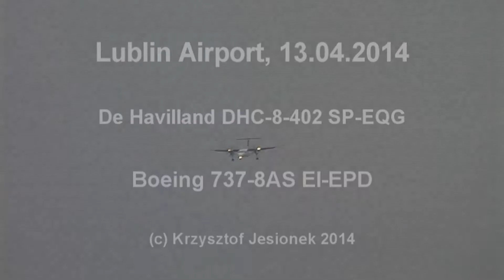Lublin Airport, 13.04.2014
Jako pierwszy ląduje De Havilland z Gdańska do Mediolanu. Następnie do lotniska podchodzi samolot z aeroklubu w Świdniku. Potem Boeing 737 z Londynu. Jako pierwszy odlatuje De Havilland do Mediolanu a następnie Boeing do Londynu.